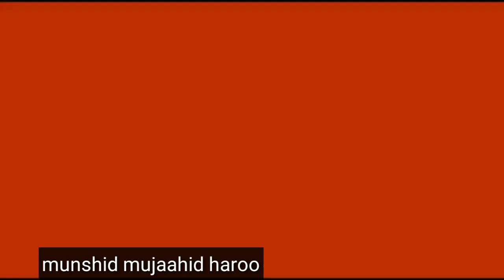New nashidaa yaa rabbi situ aziizi by mujahid haroo